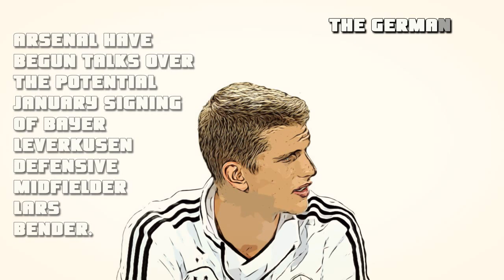Arsenal in talks to sign Lars Bender from Leverkusen